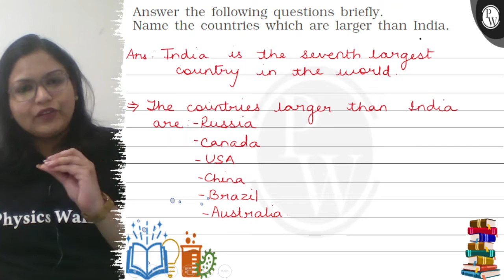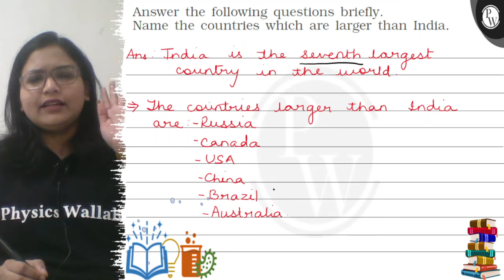Answer the following questions briefly. Name the countries which ar...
Answer the following questions briefly.
Name the countries which are larger than India.
Ans. India is the seventh largest country in the world.
\( \Rightarrow \) The cointries larger than India are:-Russia
- Canada
- USA
- China
- Brazil